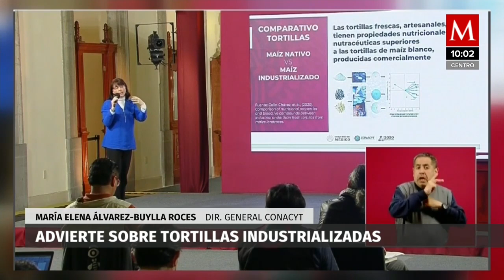Tortillas industrializadas son tóxicas y provocan daños a la salud: Conacyt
La titular del Conacyt, María Elena Álvarez-Buylla, aseguró que el maíz nativo tradicional contienen elementos más saludables para la dieta mexicana; dijo que el maíz industrializado contiene exceso de almidones, que provoca la obesidad.